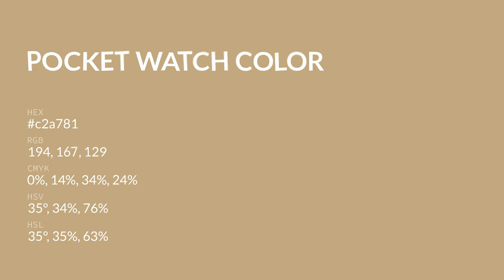Pocket Watch color c2a781 hex color - Brown color - Cool color c2a781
What color is Pocket Watch ? c2a781 hex color - Brown color - Cool color c2a781

Hex c2a781 Color Code is also known as Pocket Watch color.